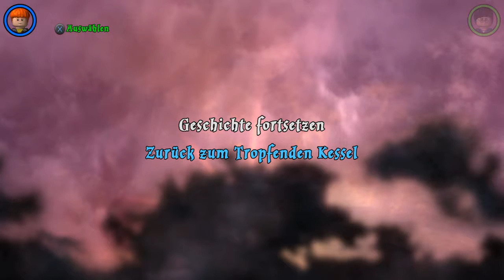LEGO Harry Potter 2! Den Spinnen folgen # 16